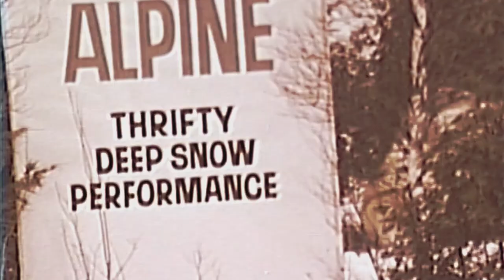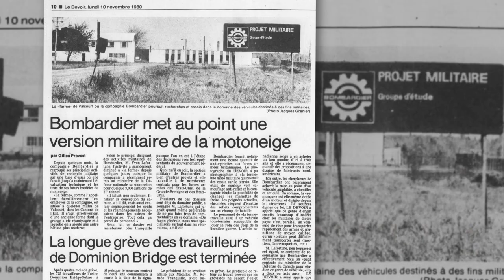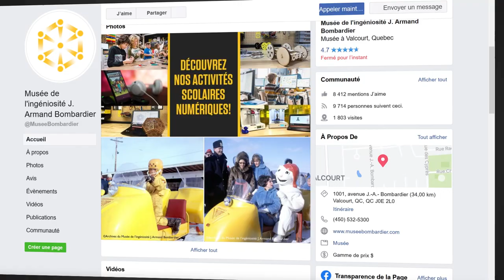Véhicules de la réserve : l'Alpine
Dans cette capsule sur les véhicules présentés durant la visite de notre réserve, découvrez la motoneige Alpine et le modèle qui lui a servi de prototype : le Ski-Doo®RD 8. Apprenez-en plus sur ces modèles à deux chenilles et un seul ski qui ont, entre autres, été utilisés lors de Jeux Olympiques!